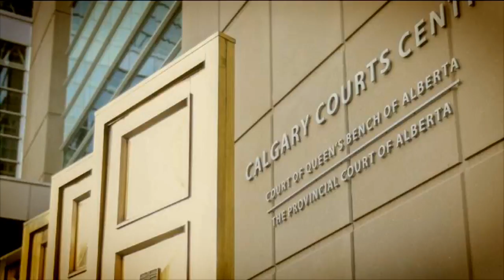Camp day two